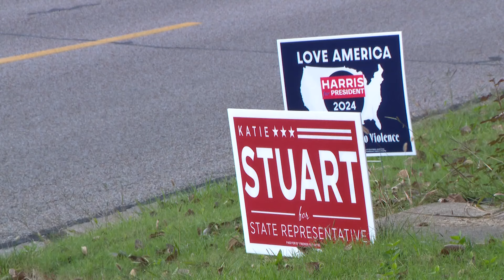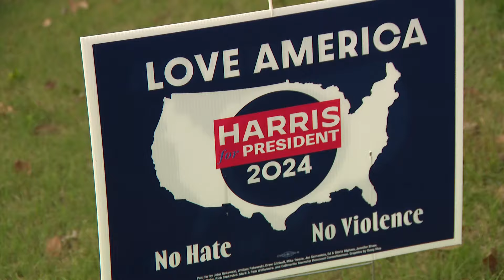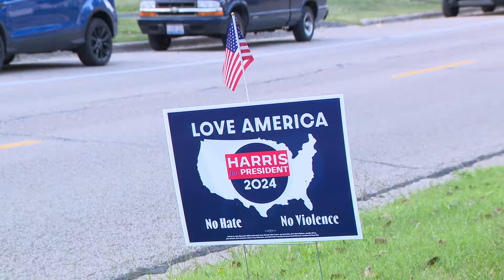Collinsville police searching for political yard sign thieves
Neighbors said around a dozen political signs were stolen from front yards. Police warn that stealing any political sign this way is a property crime.